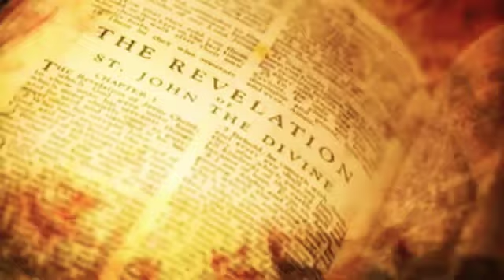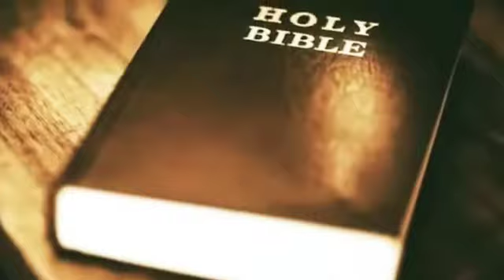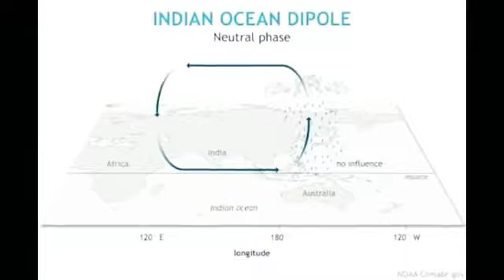28 May 2020